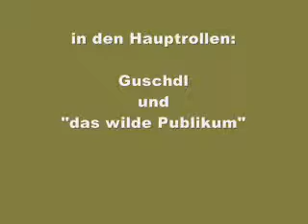sting's down so long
down so long, from sting, performed by "the whole chance" and a incredible guest drumer